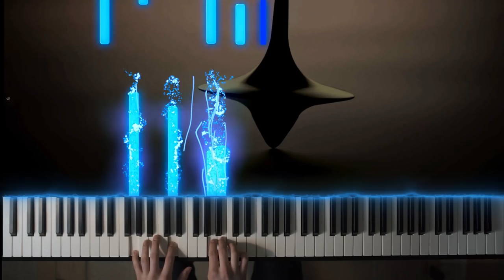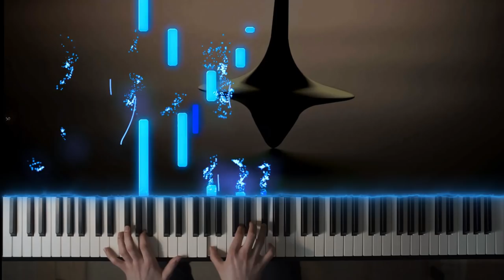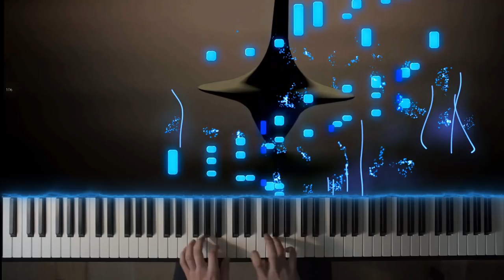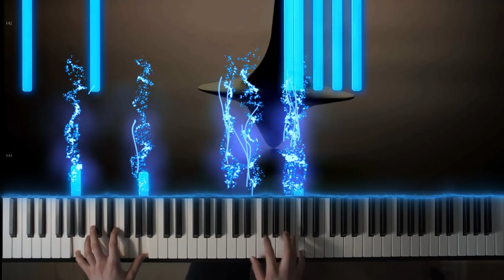Hans Zimmer - TIME [arr. Kyle Landry / Magnus Baumgartl]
A few days ago I fiddled around with the new piano VST I bought (CinePiano) and I got stuck playing some Hans Zimmer music. I actually wanted to record his "Time" a while ago after finishing transcribing and practicing Kyle Landry's arrangement but back then I felt like I couldn't give this piece it's emotional depth it deserves. But now the time has come to record Time!

This performance isn't exactly what's written on the score, I improvised a few parts here and there and changed some things. But overall I followed the structure of Kyle's arrangement. Use the link below to purchase the score to his arrangement.

I feel honoured that so many of you like my music and watch my videos.

➤ EQUIPMENT

♫ Piano: Kawai ES-8
♫ VST: CinePiano
♫ Camera: Sony Alpha 7
♫ Audio Editing Software: Cubase
♫ Video Editing Software: Davinci Resolve / After Effects

A: If you are a creator and want to use my music as background music in your videos feel free to do so! Just link my channel in your video description and/or in your video. :)

NOTE: Please do not simply reupload my music and/or impersonate yourself as the creator of it! Videos with the only purpose of getting clicks by stealing my work will get flagged. Thanks!